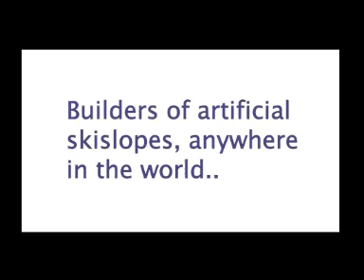maxxtracks Indoor Artificial Skislopes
Maxxtracks is the premier brand in skislope simulators.
For over a decade our products have been widely used in
skicenters and sportsclubs all across Europe.

Indoor skislopes are designed to offer a sophisticated
training method to improve your technique.
Suitable for both beginners and professionals.

Maxxtracks skislopes are the best alternative to a long outdoor descent.
They offer an excellent preparation for the ski holiday.
The intensity of the workout and individual coaching provide you
with fast and safe results.